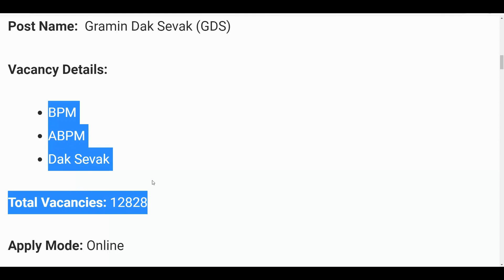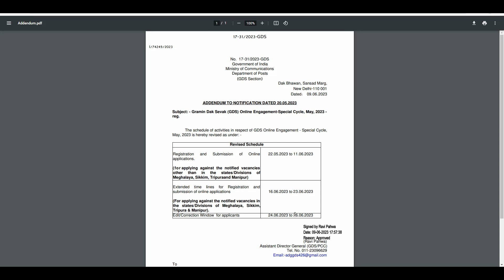Post Office Recruitment 2023 | India Post GDS New Vacancy 2023 | No Exam | 10th Pass Govt Jobs